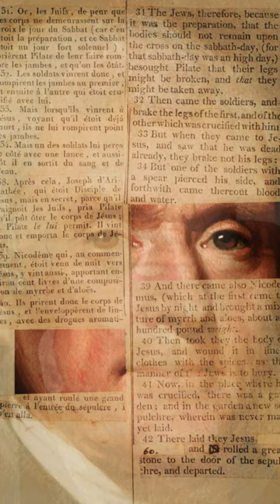The Dark History of Alexander Hamilton 🤯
Do you know the dark history of Alexander Hamilton?

There’s a lot more to the founding father than his famous Broadway play let on.

It’s kind of hard to tell if Alexander Hamilton is the one who should have been cancelled instead of Thomas Jefferson isn’t it?